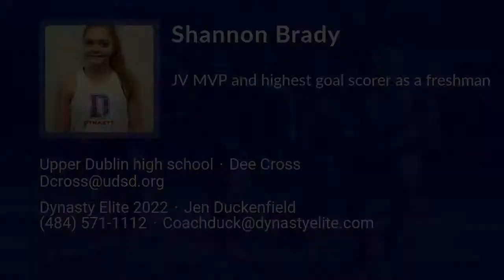Shannon Brady Lacrosse Highlights - PA 2022 - Att, Mid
Shannon Brady Recruiting Video.